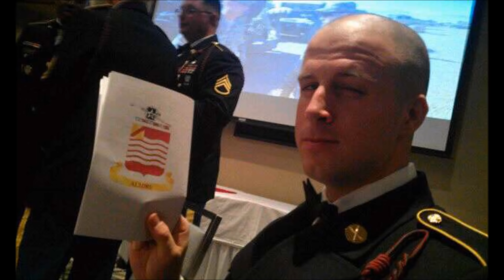Military Pictures Used by Scammers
Pictures of soldiers used in romance scams